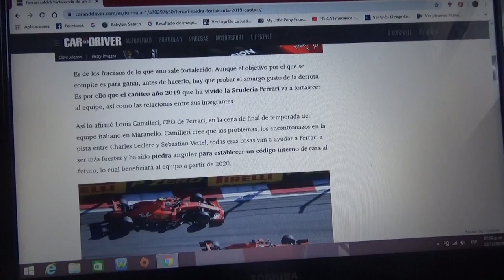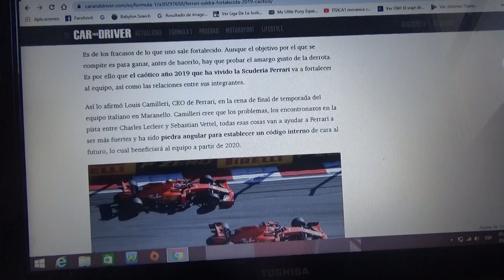Ferrari saldrá fortalecida después de su caótico 2019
El CEO de la compañía de Maranello Louis Camilleri dice que los encontronazos en pista entre Vettel y Leclerc van a fortalecer a la Scuderia